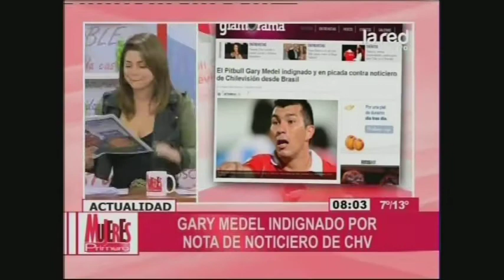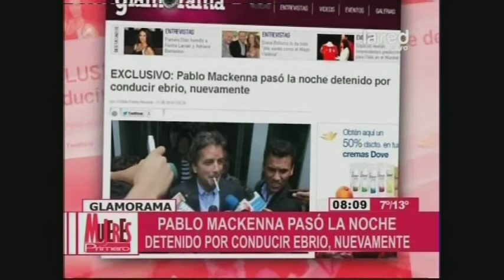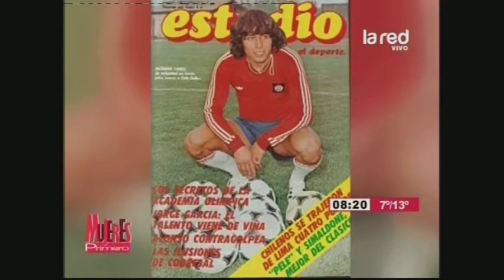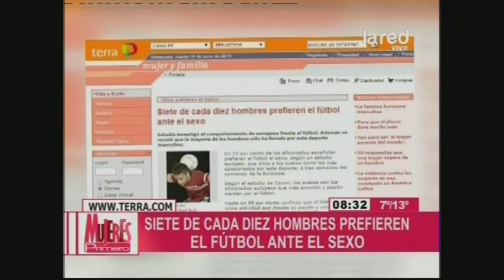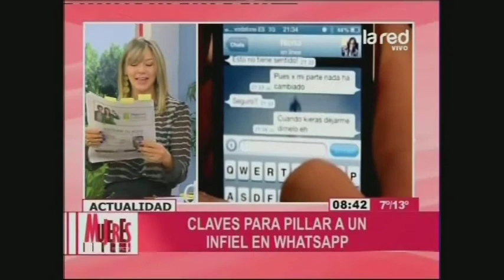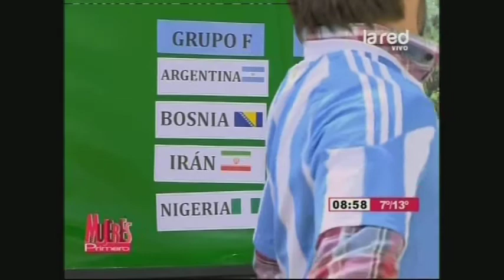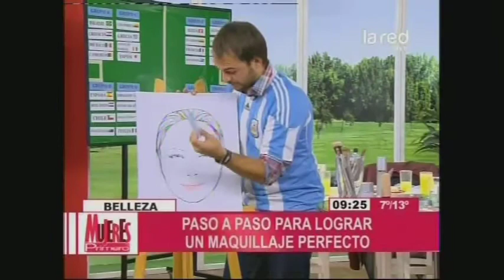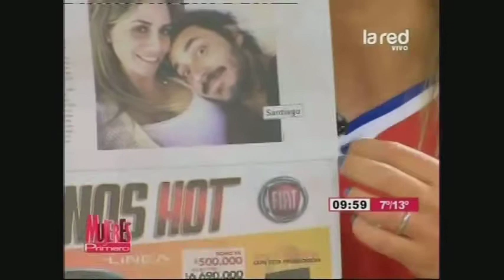Mujeres Primero Programa Completo Miércoles 11 de Junio 2014